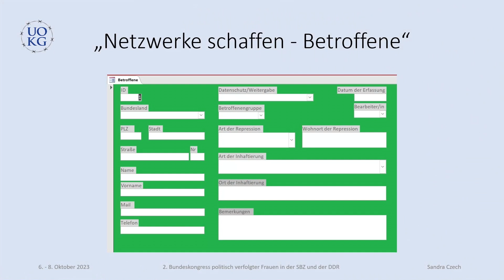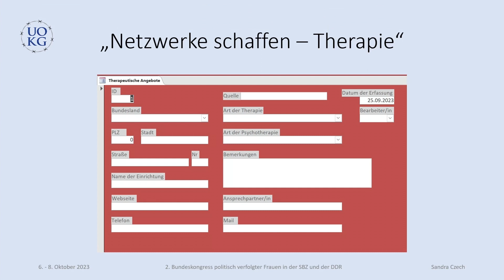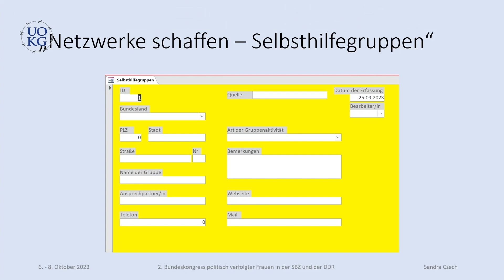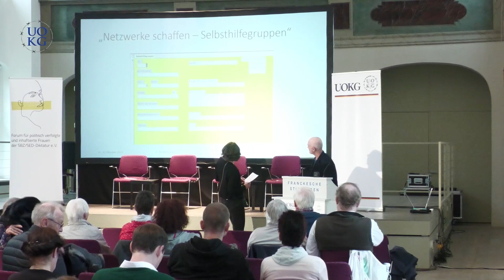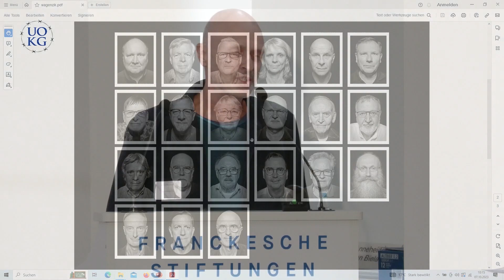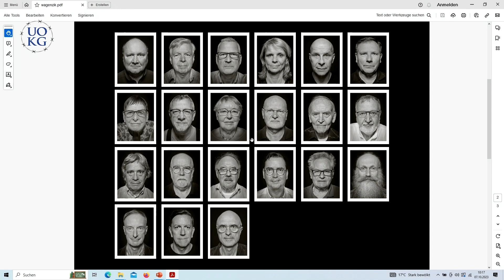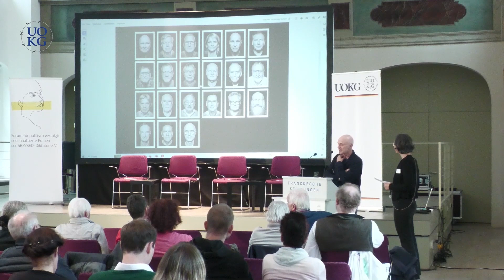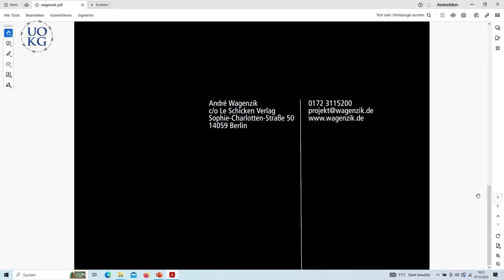(5) Vorstellung der Mitmach-Aktionen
Isabel Fannrich-Lautenschläger
Tagesmoderation

Vorstellung der Mitmach-Aktionen
Sandra Czech
„Netzwerke schaffen“

André Wagenzik
Portraitfotografie